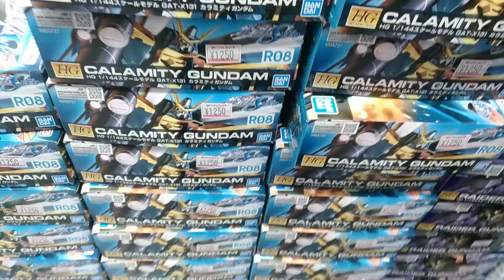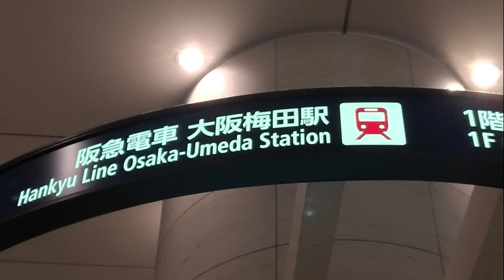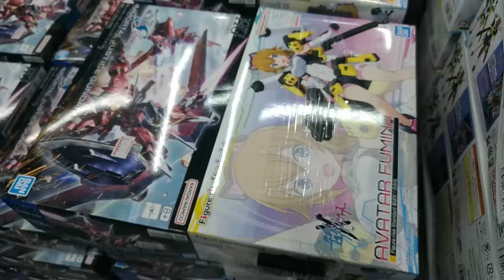【ガンプラ再販】ヨドバシ梅田2024年4月22日入荷情報午後6時30分在庫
ガンプラ再販ヨドバシ梅田入荷あり2024年4月22日午後6時30分在庫あり
アッガイ GN アーチャー HG シェンロンガンダムEW HG フォビゥン
HG パーフェクトストライクガンダム HG ガンダムアストレイ ブルーフレーム

2024年4月22日

入荷あり

アッガイ
GN アーチャー
HG シェンロンガンダムEW
MG ガンダムエピオンEW
HG フォビゥン
HG ガンダムF91
HG レイダー
HG パーフェクトストライクガンダム
HG シャアザク2 赤い彗星
HG ガンダムアストレイ ブルーフレーム

完売御礼
MG ストライクルージュオオトリ装備
HG ウィング
MG ガンダムバルバトス
HG ゲルググメナース
RG フォースインパルスガンダム
HGUC デスティニーガンダム
HG ナイチンゲール

【ガンプラ再販】ヨドバシ梅田2024年4月21日入荷情報午前9時30分在庫